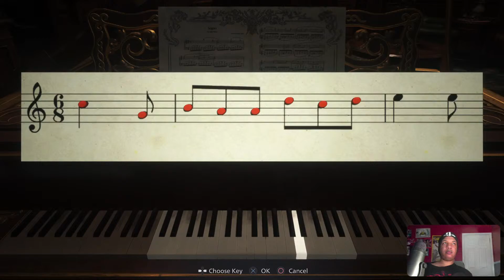Resident Evil Village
Welcome back to to the channel. Join me live as I fight for survival in Resident Evil Village. Drop a comment in the chat or post your thoughts afterwards!